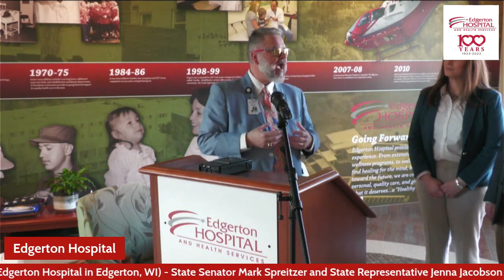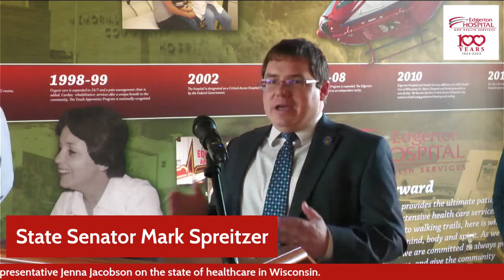State Sen. Mark Spreitzer & State Rep. Jenna Jacobson visit Edgerton Hospital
State Senator Mark Spreitzer and State Representative Jenna Jacobson visit Edgerton Hospital to speak on the state of healthcare in Wisconsin and to present Edgerton Hospital with a flag that was flown over the state capitol.